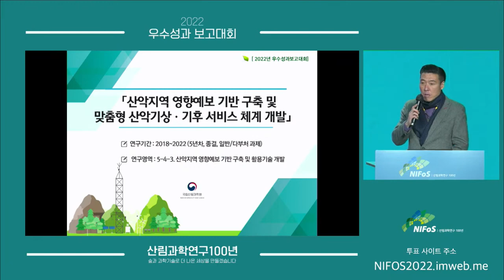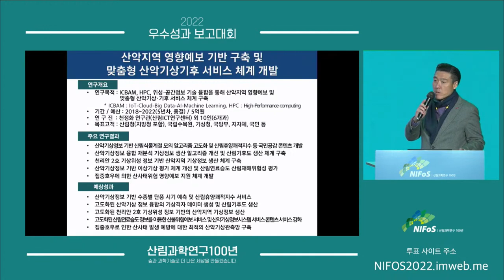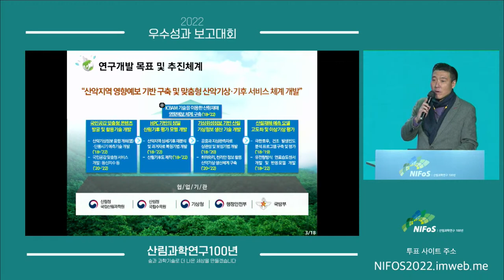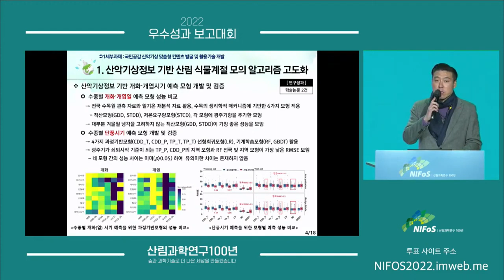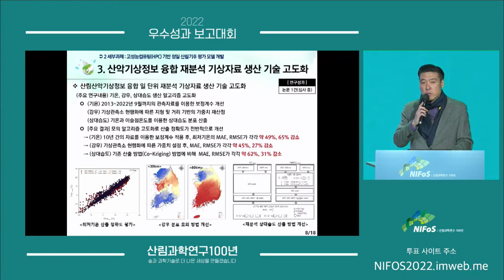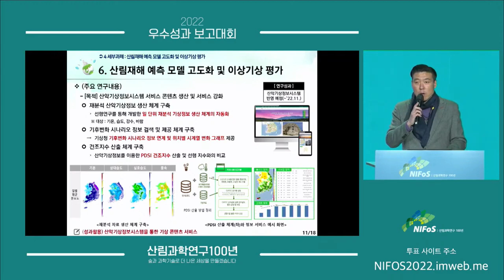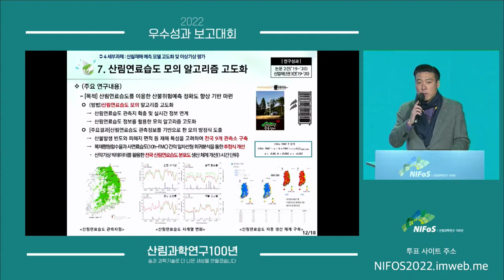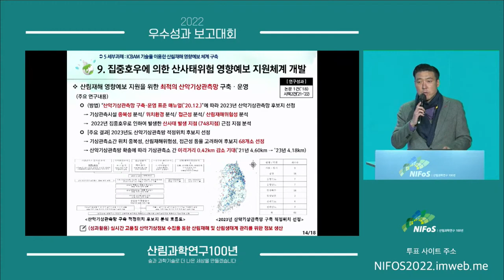[2022우수성과] 산악지역 영향예보 기반 구축 및 맞춤형 산악기상 기후 서비스 체계 개발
지난 2022년 12월에 국립산림과학원의 주요 연구성과를 발표하는 자리에서 여러 연구과제 중 우수한 성적을 거둔 산악지역 영향예보 기반 구축 및 맞춤형 산악기상 기후 서비스 체계 개발 연구 관련 내용입니다.